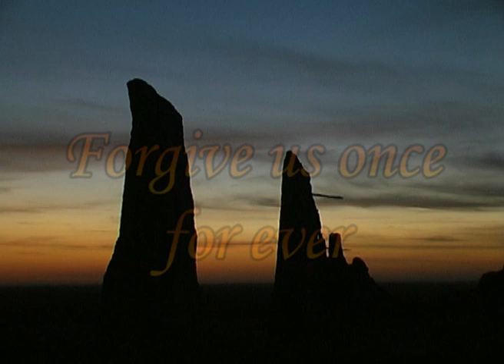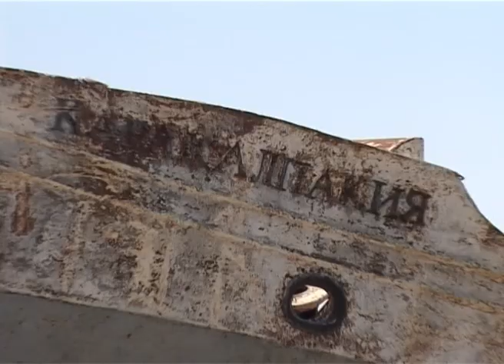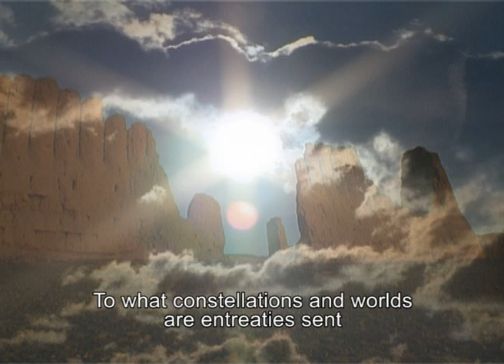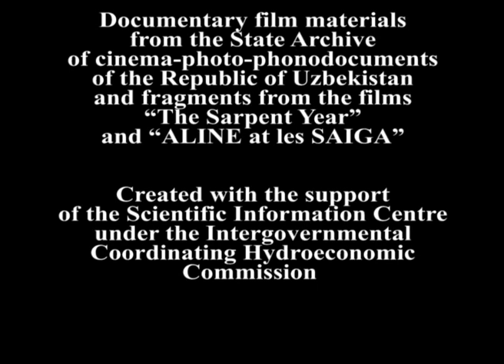Forgive us once for ever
«Последнее прости»,
13 минут, производство ЧП  GALA-FILM, 2009 год
Фильм создан при поддержке НИЦ МКВК

Автор – Александр Файнберг
Режиссер – Назим Аббасов
Операторы: Александр Клепалов, Галина Виноградова
Монтажер – Виктор Григорьев
Текст читает Александр Файнберг
В фильме использована музыка композиторов Дмитрия Янов-Яновского и Софьи Губайдуллиной.

Фильм – посвящение Аралу.

Время и ветры разрушили вековые строения, воздвигнутые руками людей на бывшем берегу Аральского моря. Но отчего же эти руины так похожи на вскинутые   к небу руки? Не мольба ли это о возврате Аральских волн к прежним берегам.

Здесь в сердце каждого жителя, как соль на сухом дне, живет горькая печаль по бывшему морю. И когда старые женщины молятся об ушедших, они молятся и об откатившихся отсюда волнах, о том времени, когда плеск их звучал прекрасной песней о жизни.

Такыры, такыры… Не письмена ли это, которые мы не умеем читать? Дно бывшего моря – тоже письмена самой природы. Но где тот гений, что расшифрует их?

Арал, Арал – любовь и жизнь моя.,
Ответь – в какие дальние края,
Под свет каких неведомых светил
От нас ты свои волны укатил?

Давно уже не слышен здесь прибой
Арал, в чем мы повинны пред тобой?
Быть может в том, что все мы год за годом
Не бережно обходимся с природой?

Не зря ты нас, как видно, покарал.
Но молим, чтоб вернулся ты, Арал,
Мы знаем – у воды мы не в чести,
Прости, Арал, в последний раз прости.